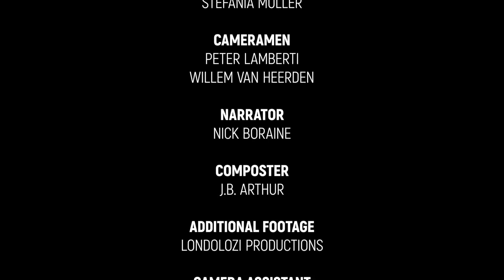Secret Creatures : African Wild Cat